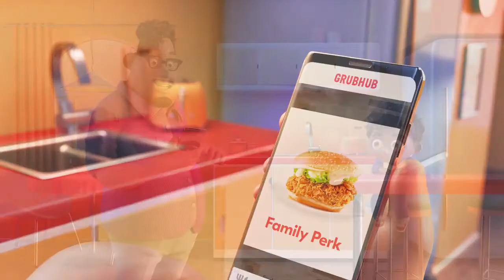grubhub die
boogie - or else you wil, DIE